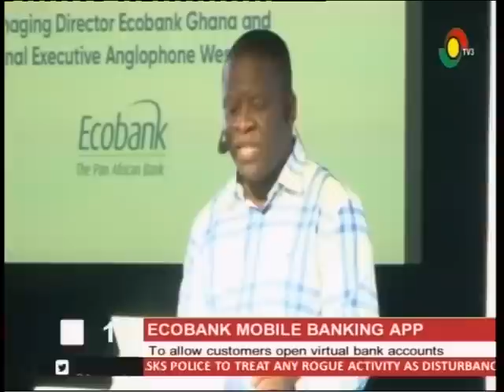Prez. Mahama cuts sod for 1.5 billion Tema port expansion project -17/11/2016